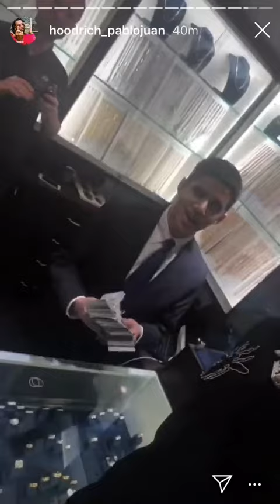Hoodrich Pablo Juan - Gets New Jewelry